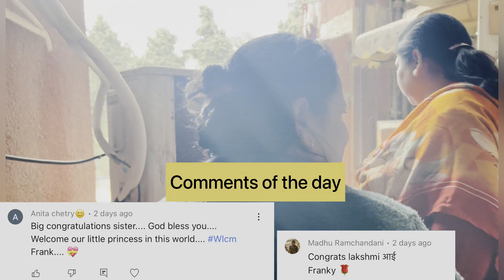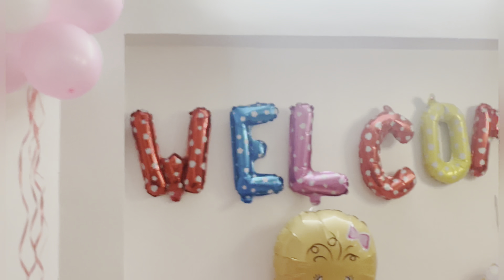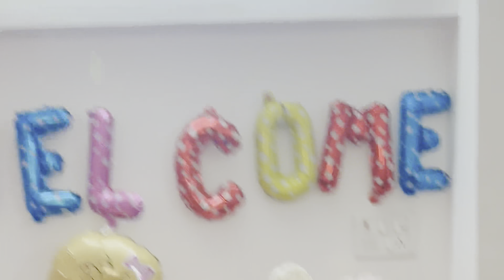घर आयी एक नन्ही परी लक्ष्मी के रूप में और हमारी क़िस्मत बदल गई 😍|Greh Pravesh। Akanksha Anup Vlogs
Extremely happy to announce , we have entered to beautiful Parenthood Journey❤️🥰
Mere ghar ayi ek nanhi pari !!
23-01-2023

Song Credits -

SONG: Extenz - Endless Summer (Vlog No Copyright)